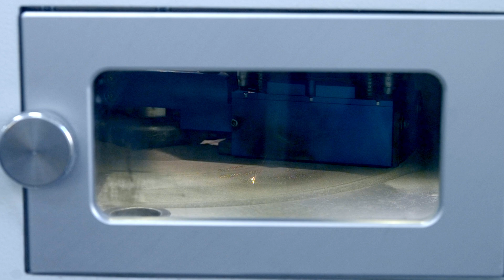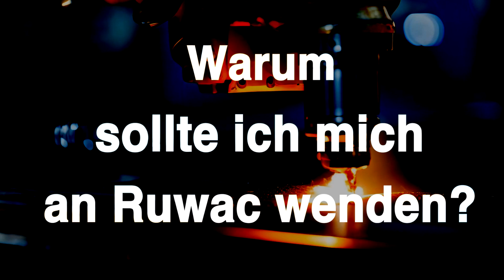FAQ Absauglösungen für die ADDITIVE FERTIGUNG / 3D-DRUCK | Spotlight | Ruwac Industriesauger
🎯 DIE RICHTIGE SAUGLÖSUNG FÜR 3D-DRUCK & ADDITIVE FERTIGUNG | Expertenwissen RUWAC

Entdecken Sie in diesem Video die optimalen Absauglösungen für Ihre additive Fertigung! Wir zeigen Ihnen die Vorteile unserer drei spezialisierten Systeme: Nass-Saugsysteme für explosive Metallpulver, Trocken-Saugsysteme für Kunststoffstäube und Inert-Systeme für reaktive Materialien. Als Experte mit über 40-jähriger Erfahrung bietet RUWAC maßgeschneiderte Lösungen, die nicht nur die Gesundheit Ihrer Mitarbeiter schützen, sondern auch die Produktqualität optimieren. Erfahren Sie, wie Sie Ihre Fertigungsprozesse sicherer und effizienter gestalten können.

📞 Haben Sie Fragen? Unser Kompetenzteam berät Sie gern!